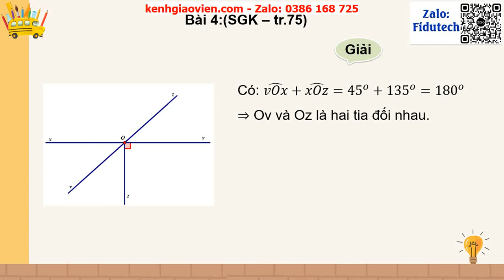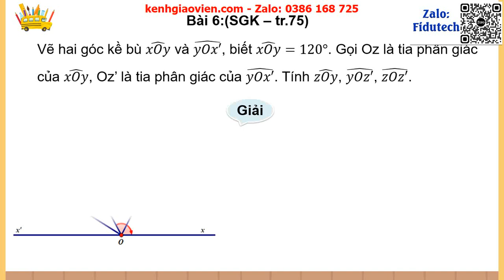Giáo án powerpoint chương 4 bài 2: Tia phân giác | GA điện tử toán 7 chân trời sáng tạo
Phía trên là giáo án Powerpoint hay còn gọi là giáo án điện tử, giáo án trình chiếu chương 4 bài 2: Tia phân giác | Sách toán 7 chân trời sáng tạo. Giáo án được làm với phong cách: hiện đại, đẹp mắt để tạo sự hứng thú cho học sinh.